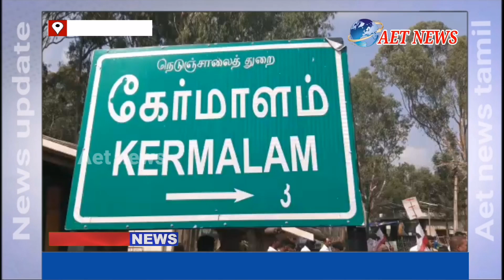ஈரோடு மாவட்டம் தாளவாடி அடுத்த கேர்மாளத்தில் 108 ஆம்புலன்சில் கர்ப்பிணிப் பெண்ணுக்கு சுகப்பிரசவத்தில்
ஈரோடு மாவட்டம் தாளவாடி அடுத்த கேர்மாளத்தில் 108 ஆம்புலன்சில் கர்ப்பிணிப் பெண்ணுக்கு சுகப்பிரசவத்தில் அழகான ஆண் குழந்தை பிறந்தது.
தாயும் சேயும் நலமாக  உள்ளனர்.